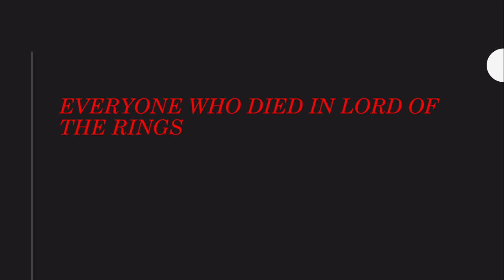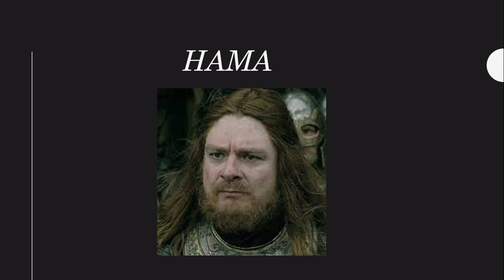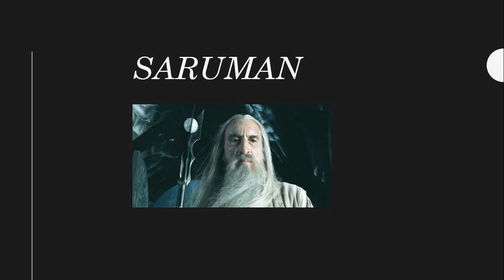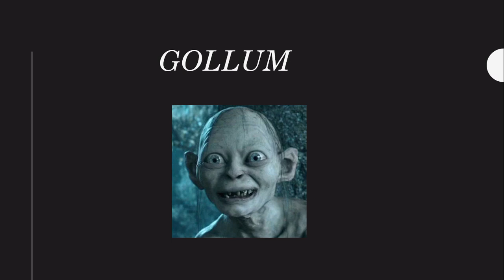Every death in Lord of the Rings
On this video, I’m telling you about the people who died in The Lord of the Rings

theodred,boromir,gollum,saruman,deaths in the lord of the rings,the lord of the rings